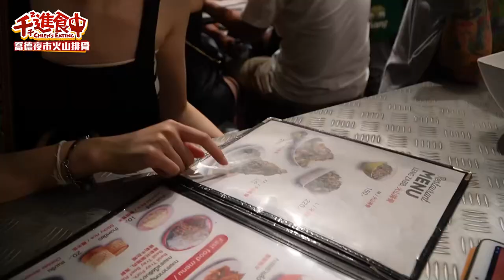【千千進食中】巨大火山排骨！泰國曼谷喬德夜市！火車夜市復活！！｜泰國行EP.6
想不到泰國行還有片吧哈哈哈
終於逛到傳說中的火車夜市aka喬德夜市
這次來就是為了來吃幾乎每一部在這裡的影片都會拍的火山排骨到底有多大
我只能說送上來我都傻眼了
桌子完全放不下的程度哈哈哈哈🤣

雖然是很觀光的地點但我很喜歡欸
整體氛圍很棒食物種類又多
影片有個跳舞的蝦大家有吃過嗎？
求心得哈哈哈哈哈哈